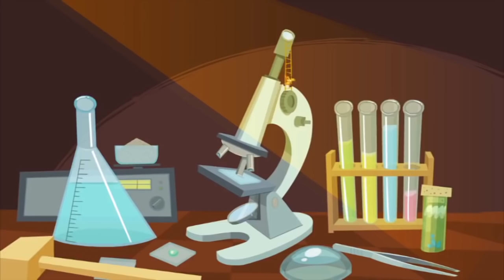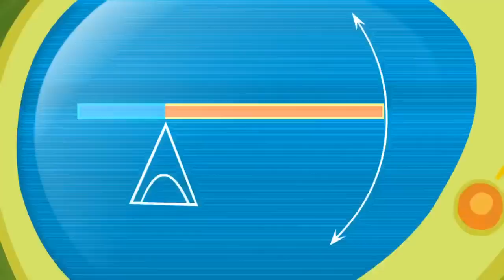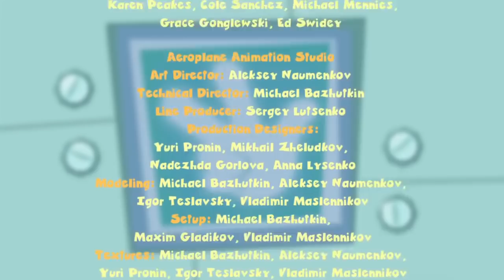The Fixies | Lifting Weights & More Full Episodes | Cartoon For Kids | WildBrain Cartoons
Tom Thomas places a metal fork inside the microwave accidentally putting Masiya and Simka, who are inside the oven studying how the device works, in serious danger.